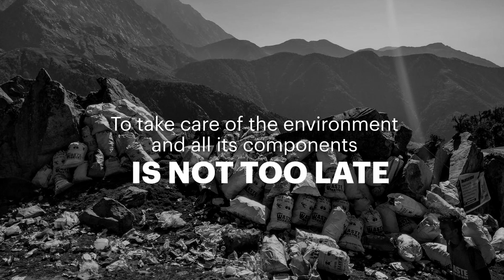Withlocals is now B Corp certified!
To be B Corp certified means a commitment to change the way we do things as a business with sustainability at the forefront. It means that we are committed to staying true to our brand essence and purpose of enabling guests to discover a city in its most authentic form while giving back to our local hosts and your communities, benefiting our planet, and changing lives for the better. We will do so while positively impacting our team, community, governance, environment, and customers.

Being B Corp is a process, not a destination. We are proud to be part of a movement that prioritizes purpose beyond profit and are ready to put our words into action.

To learn more about our sustainability and B Corp journey, read our blog for more information.